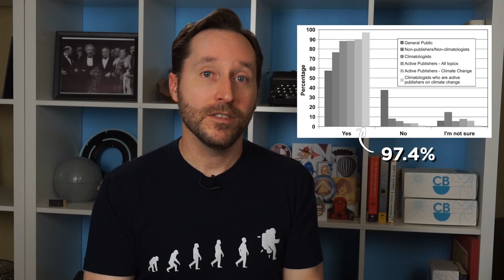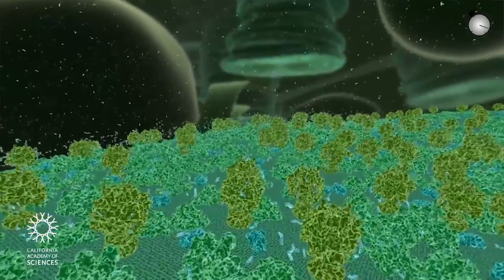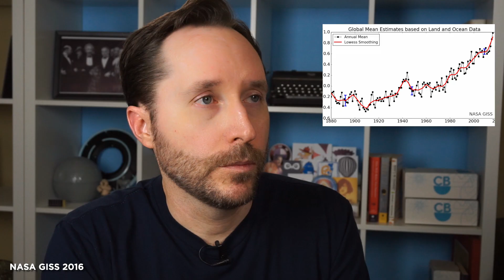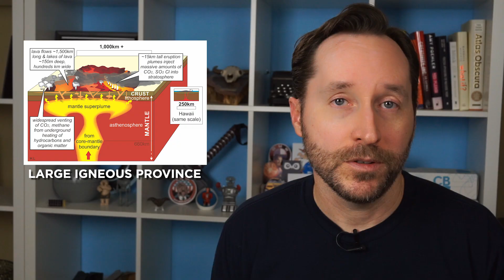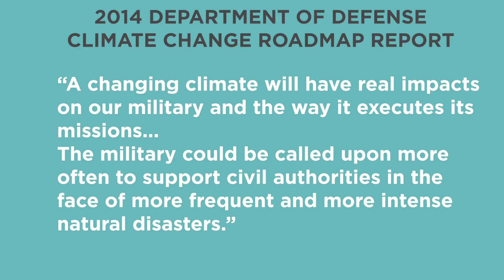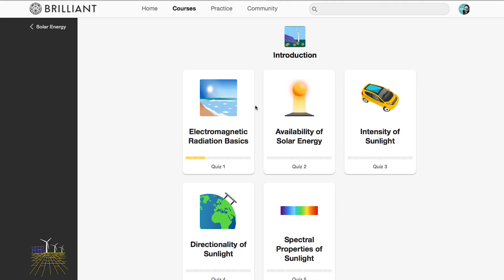Busting Climate Change Myths | Answers With Joe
Earth Day was this weekend, so I thought it would be a good opportunity to look at some of the most common myths promoted by climate change skeptics and see what the science has to say about it. Links to supporting material below.

More about the fossil fuel industry and tobacco companies using the same tactics:

On the single cause fallacy that climate change in the past is the reason why it's changing now: